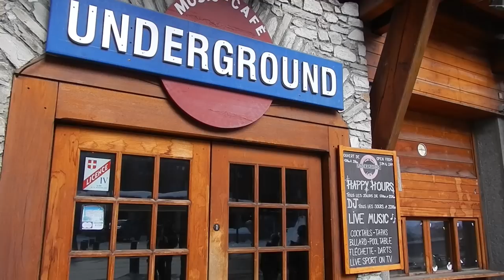Snowboarding (February 2013) - Tignes, France [HD]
A short video filmed in Tignes, France on 23rd Feb - 3rd March 2013.
All original footage shot with a Nikon AW100 1920x1080 at 30fps. Edited (as if it matters) with Premiere Pro 5.5.
For most of us, this was only our first or second time so please don't bother with the "you guys suck" comments...